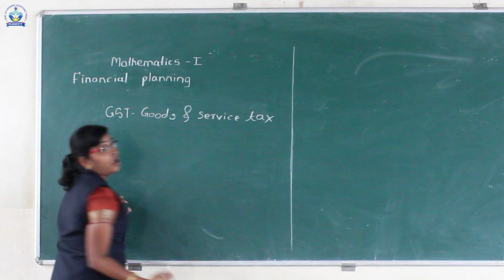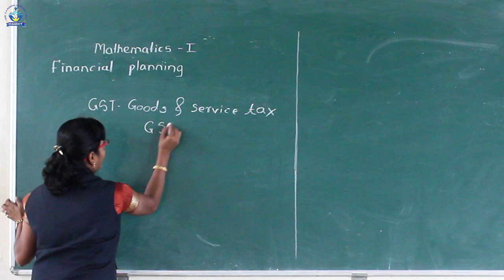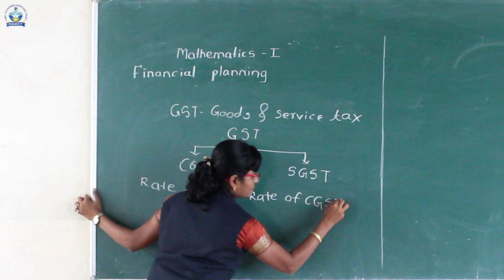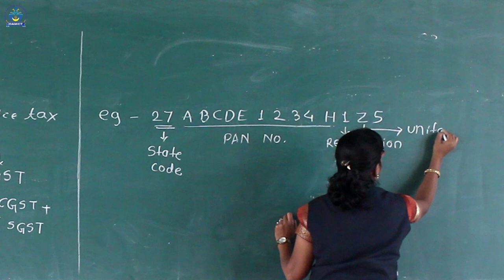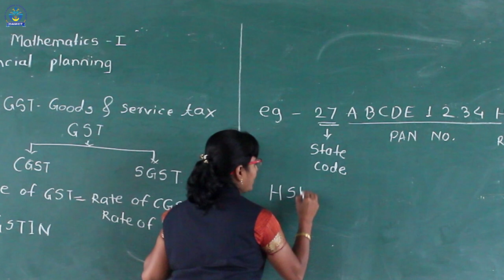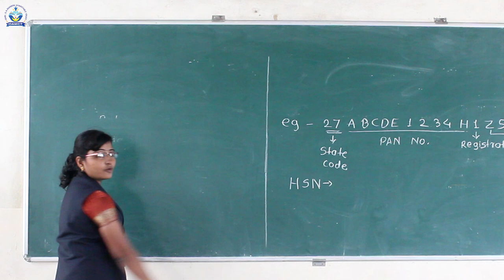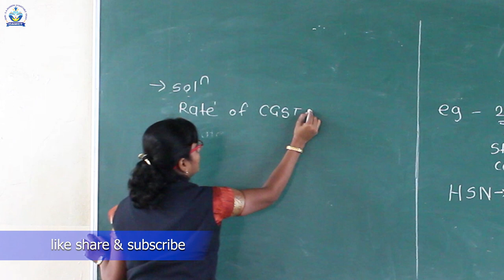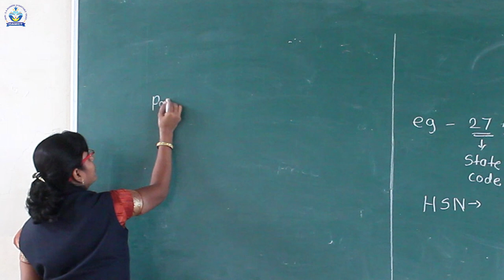Financial Planning | Mathematics | Masutage Madam | Manere Highschool | Ichalkaranji